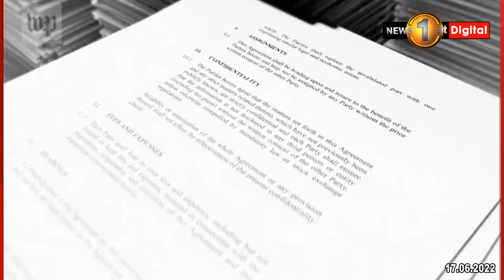පැන්ඩෝරා පත්‍රිකාවලින් හෙළි වූ ගනුදෙනු ගැන විමර්ශනයට මොකද වුණේ?